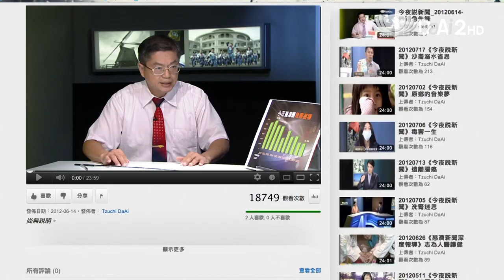大愛電視 DaAi2HD 今夜說新聞 20120913